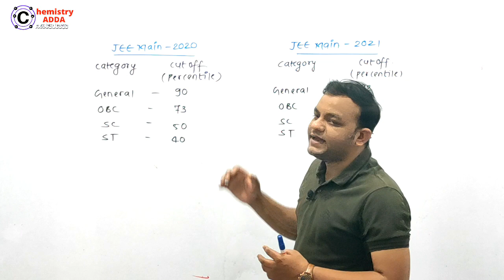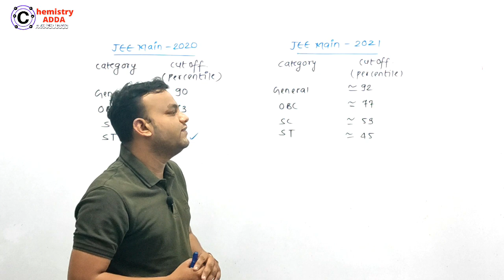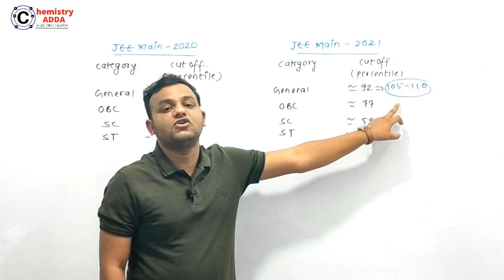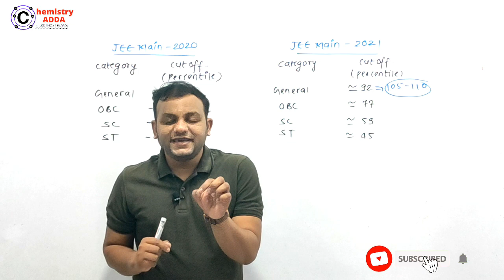Expected Cut Off Analysis | JEE Main 2021 Feb Attempt | Category Wise Cut Off | Safe Score